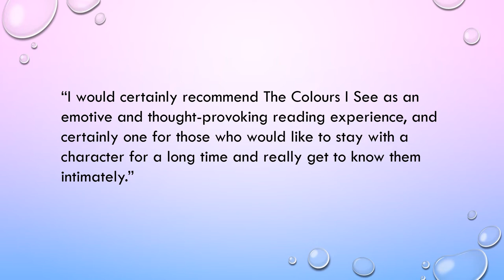The Colours I See - Review Ad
Review Ad for The Colours I See.